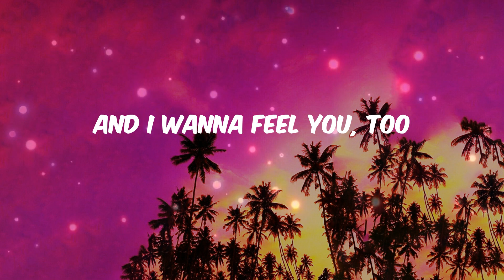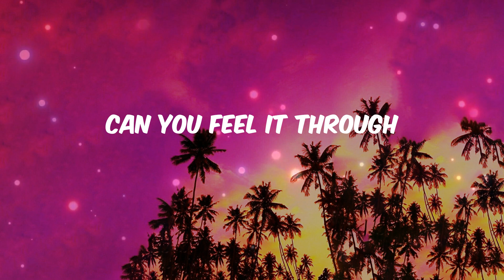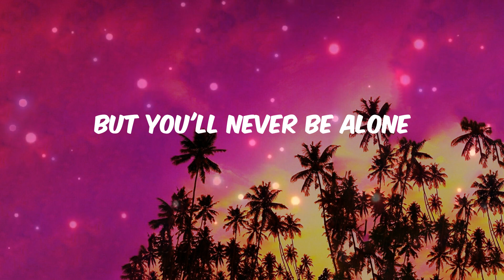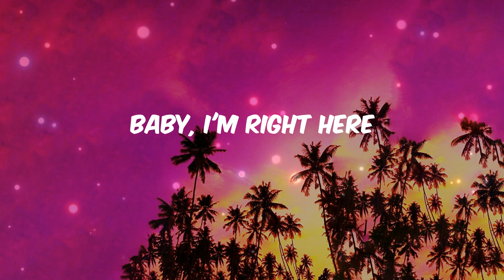ZAYN - Dusk Till Dawn (Lyrics) | Ed Sheeran, Shawn Mendes, Wiz Khalifa, Charlie Puth